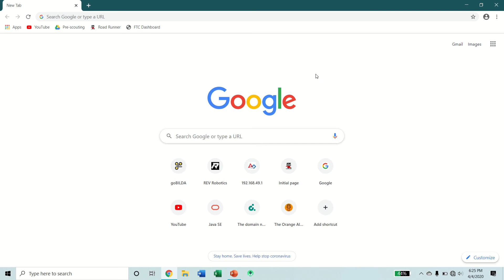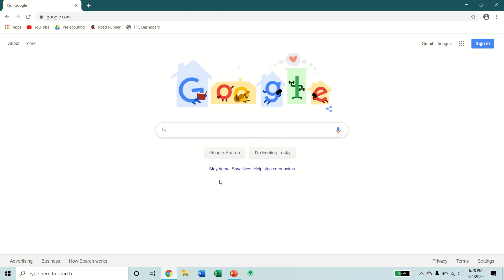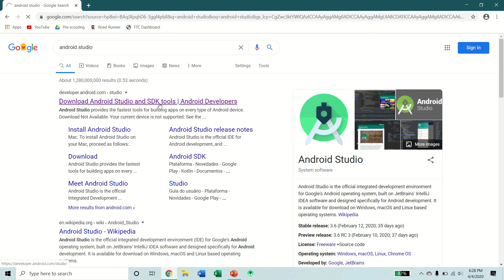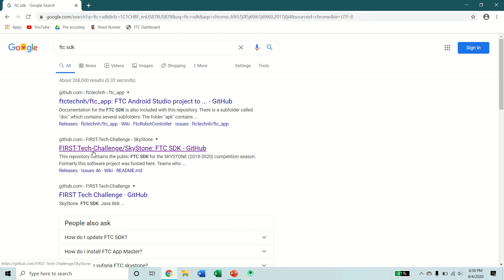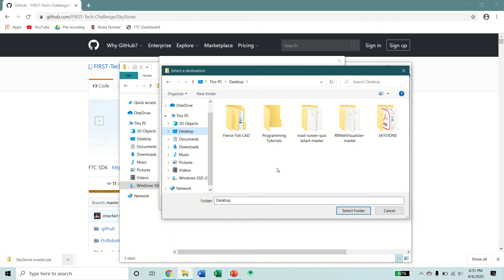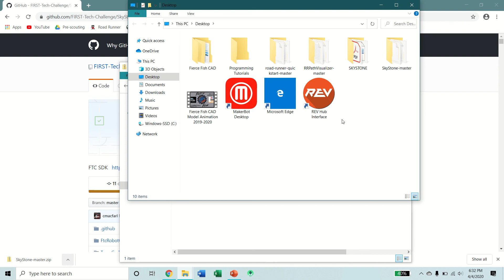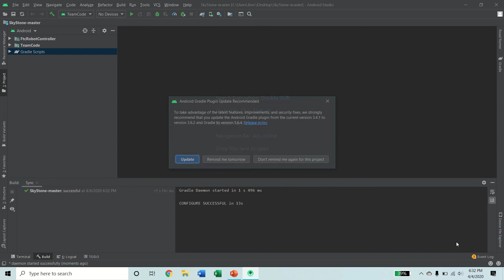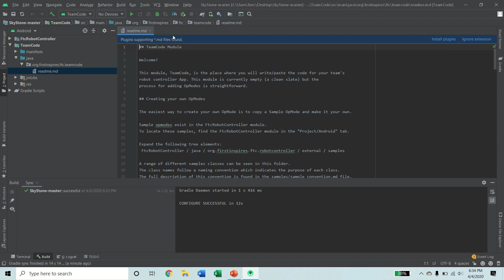FIRST Tech Challenge Gulf Coast Robotics League- Fierce Fish 17014 Tutorial 1: Getting Set Up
In this video we discuss how to access blocks and OnBot Java, as well as download and implement Android Studio for FTC.